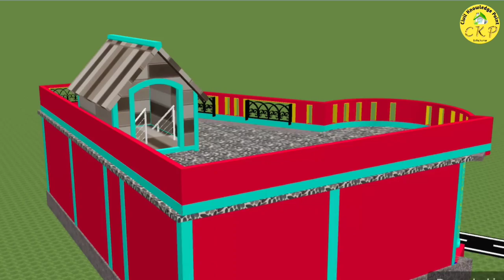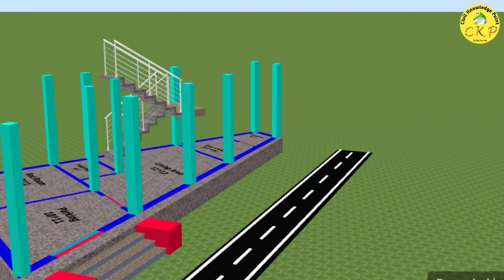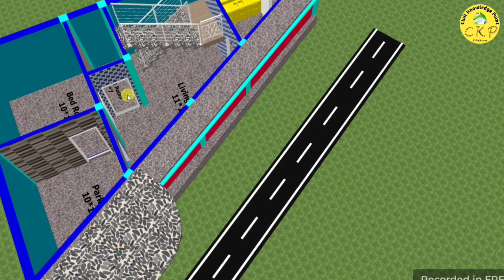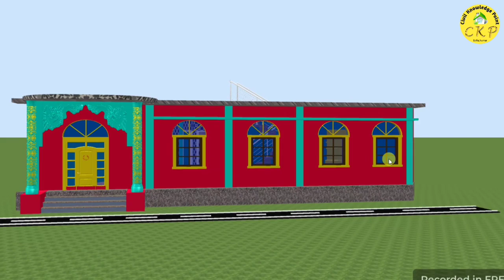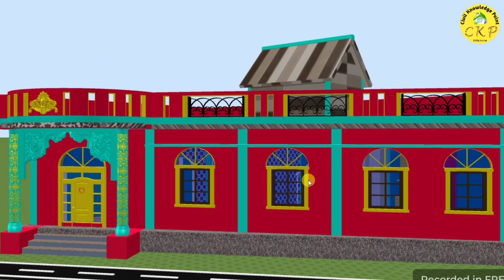तिकोना आकार के घर का डिजाइन || Traingle shape house design ||तिरछी जमीन पर घर कैसे बनेगा?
तिकोना आकार के घर का डिजाइन || Traingle shape house design || गांव के लिए घर का नक्शा | village home

तिरछी जमीन पर घर कैसे बनेगा?

gaon ke purane ghar
5 गांव के नाम

Thanks